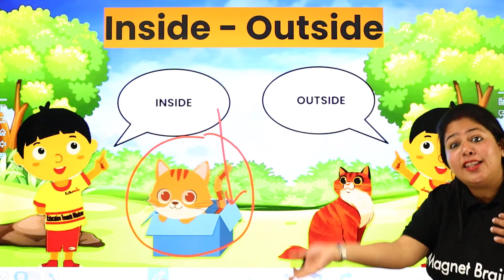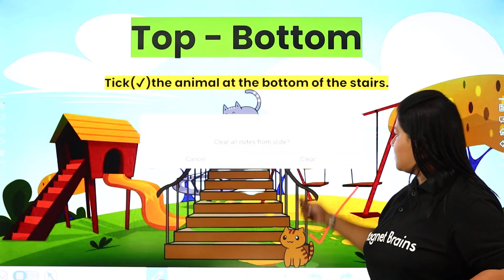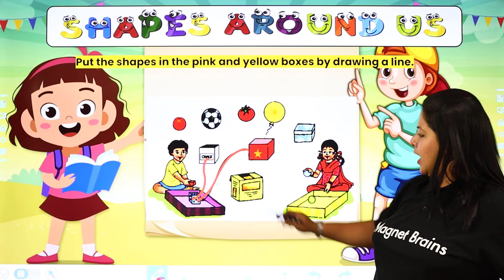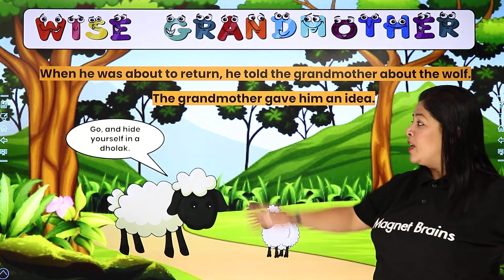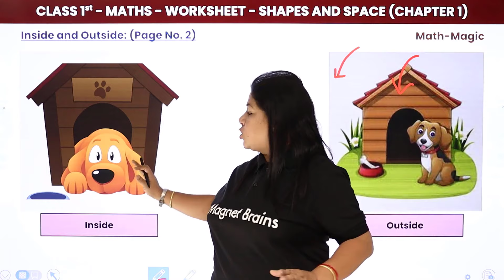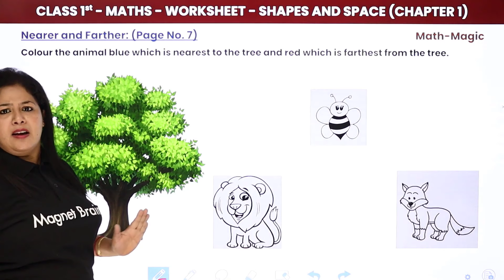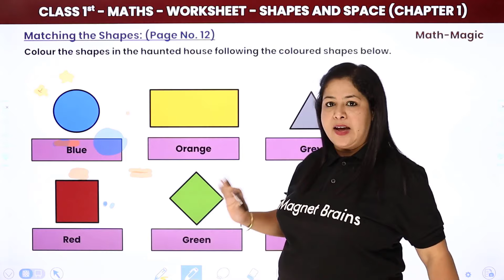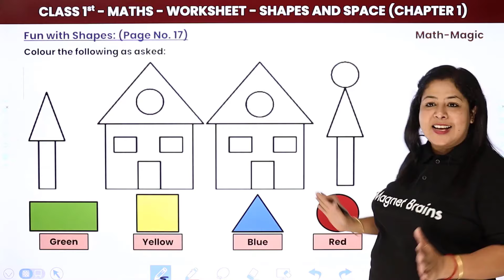Shapes & Spaces - Full Chapter Explanation, Exercise & Worksheet | Class 1 Maths Chapter 1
✔️ Class: 1st
✔️ Subject: Maths
✔️ Chapter: Shapes & Spaces (Chapter 1)
✔️ Topic Name: Shapes & Spaces - Full Chapter Explanation, Exercise & Worksheet | Class 1 Maths Chapter 1
✔️ Topics Covered In This Video (By Neha Ma'am): Full chapter explanation, exercise & worksheet of Shapes & Spaces Class 1 Maths Chapter 1 have been discussed.
00:00 Shapes & Spaces Introduction: explanation, exercise & worksheet
01:27 Inside - Outside
08:23 Bigger - Smaller
16:30 Top - Bottom
20:53 Nearer - Farther
27:04 On Under Above Below
33:22 Shapes Around Us
40:53 Sorting
46:48 Rolling Sliding
53:39 Wise Grandmother
59:38 Question & Answers: Shapes: Chapter 1
01:10:59 Question & Answers: Inside and Outside (Page No. 1): Chapter 1
01:14:19 Question & Answers: Inside and Outside (Page No. 2): Chapter 1
01:18:47 Question & Answers: Inside and Outside (Page No. 3): Chapter 1
01:20:23 Question & Answers: Bigger And Smaller (Page No. 3): Chapter 1
01:22:54 Question & Answers: Big And Small (Page No. 4): Chapter 1
01:25:20 Question & Answers: Biggest And Smallest (Page No. 4): Chapter 1
01:26:40 Question & Answers: Biggest And Smallest (Page No. 5): Chapter 1
01:28:00 Question & Answers: Top And Bottom (Page No. 5): Chapter 1
01:29:00 Question & Answers: Top And Bottom (Page No. 6): Chapter 1
01:29:45 Question & Answers: Nearer And Farther (Page No. 6): Chapter 1
01:31:58 Question & Answers: Nearer And Farther (Page No. 7): Chapter 1
01:34:47 Question & Answers: Above And Below (Page No. 7): Chapter 1
01:35:57 Question & Answers: Above And Below (Page No. 8): Chapter 1
01:37:20 Question & Answers: On And Under (Page No. 8): Chapter 1
01:39:11 Question & Answers: On And Under (Page No. 9): Chapter 1
01:41:39 Question & Answers: Shapes Around Us (Page No. 10): Chapter 1
01:44:51 Question & Answers: Matching the Shapes (Page No.11): Chapter 1
01:46:29 Question & Answers: Matching the Shapes (Page No. 12): Chapter 1
01:50:01 Question & Answers: Sorting (Page No. 13): Chapter 1
01:54:38 Question & Answers: Rolling And Sliding (Page No. 14): Chapter 1
02:00:29 Question & Answers: Fun With Shapes (Page No. 15): Chapter 1
02:03:25 Question & Answers: Fun With Shapes (Page No. 16): Chapter 1
02:07:30 Question & Answers: Fun With Shapes (Page No. 17): Chapter 1